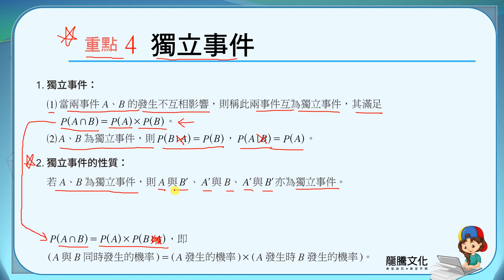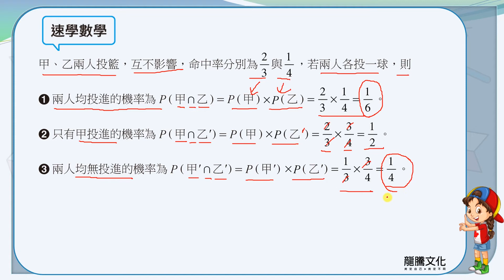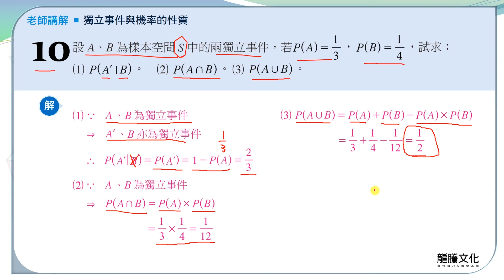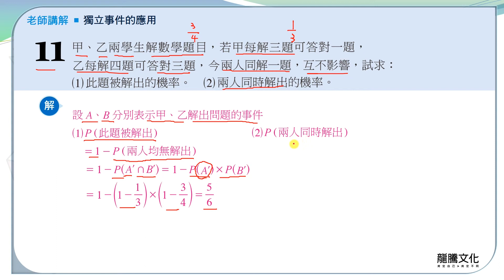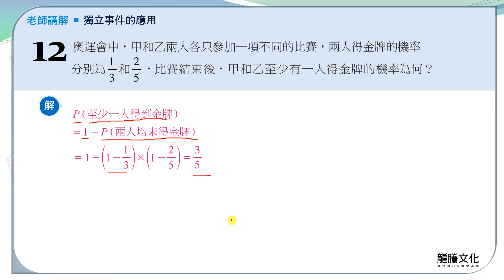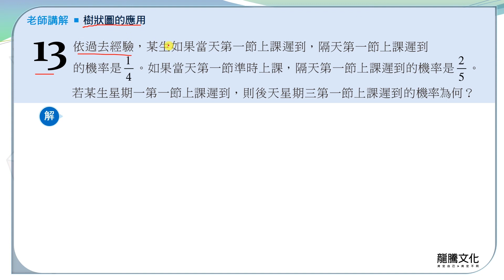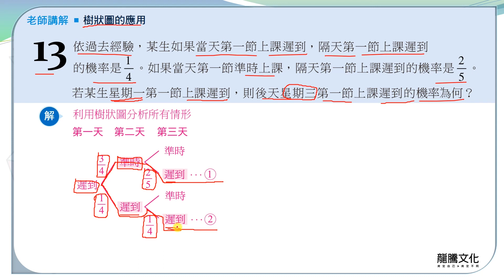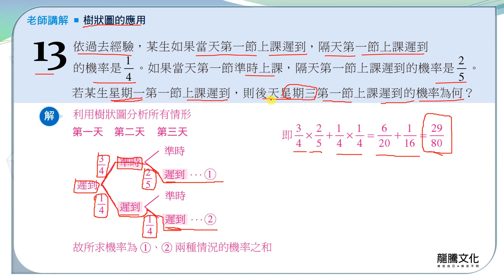【線上複習計畫】《新突破數學B》13-2.4獨立事件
單元13：機率
13-2 機率的運算
重點四